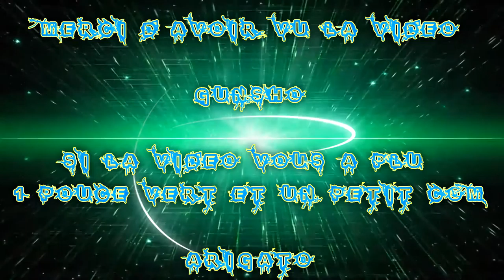(FR) Let's Play De Fallout 4 Ep 108 Suite du Fight Sur l'eaux X O.o euh !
Suite du Fight Sur l'eaux X O.o euh !

Info Complémentaire !

Enjoy !! Gunsho !!